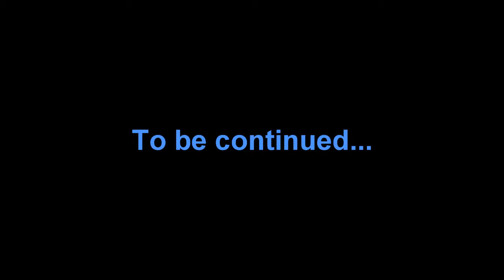Star Wars: Jedi Academy Gameplay - Hockey Stick Battle Part 5